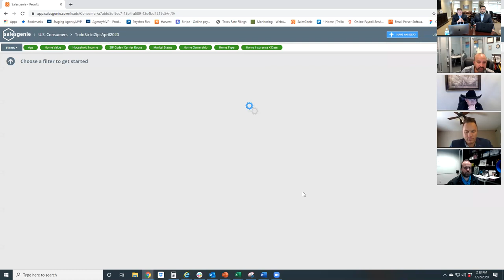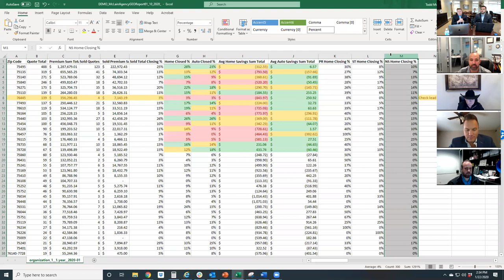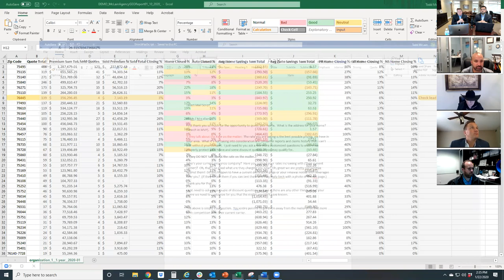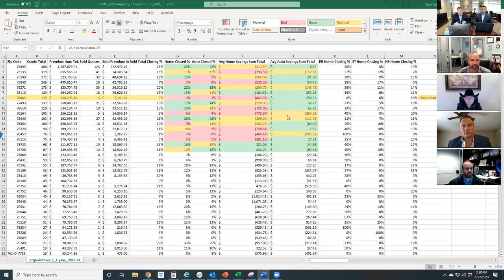CWC webinar on lead generation and lowering acquisition costs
... Craig Wiggins Coaching and Consulting - CWC webinar on lead generation and lowering acquisition costs